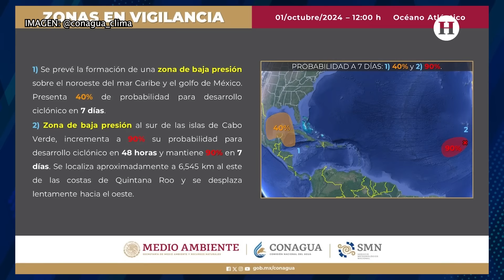¿Se convertirán en huracanes? SMN alerta por la posible formación de cuatro ciclones cerca de México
Si pensabas que tras el paso de los huracanes John y Helene en México las malas temperaturas cambiarían, debemos decirte que no es así. El Servicio Meteorológico Nacional (SMN) vigila dos zonas de baja presión en el Océano Atlántico, las cuales podrían evolucionar en ciclones tropicales en las próximas 48 horas.

Y no solo esto, pues se vigilan otras dos zonas de baja presión que pueden generar ciclones tropicales en siete días en el Océano Pacífico: una con un 70% de probabilidad frente a las costas de Chiapas y Oaxaca, y la otra con un 90% frente a Guerrero.

En caso de desarrollarse, recibirían los nombres de Kristy y Lane, los números once y doce de la temporada de ciclones tropicales.